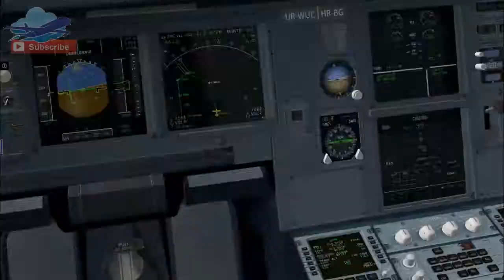Round The World Series 1 - LEG 3 - EPWA - LROP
So not not only scenery issues but rudder issues on final and rollout.